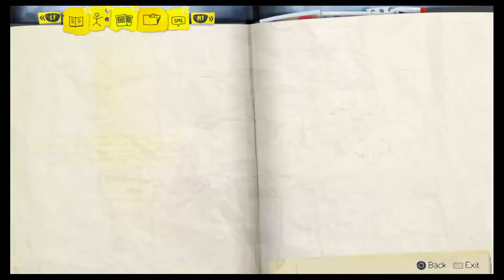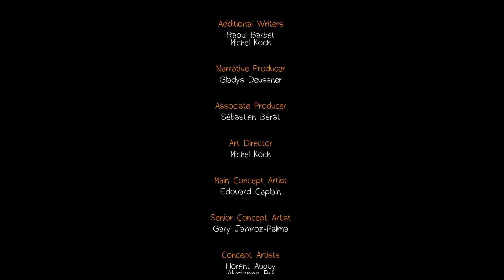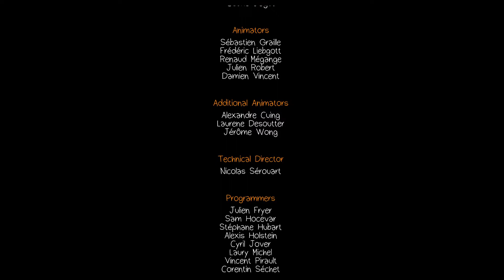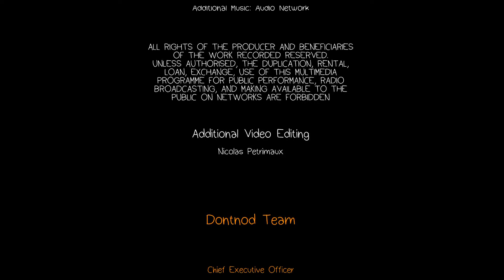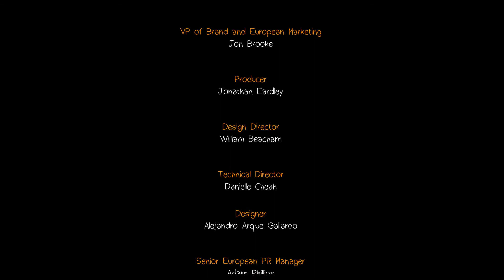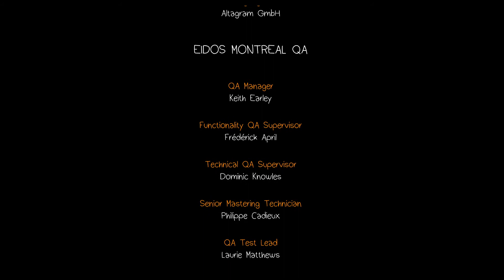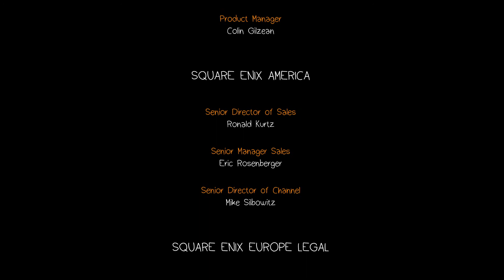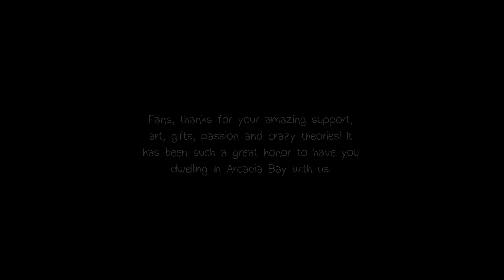Life is Strange - Let's Play (Episode 5 Part 2)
CHLOE..? ARKADIA..?